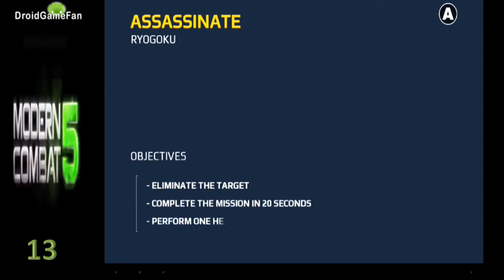Modern Combat 5: Blackout Walkthrough Commentary part 13 Android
Modern Combat 5: Blackout Gameloft Release Date -  23, 2017 Action Android Walkthrough Part 14 Chapter 6: Gilman HQ Gilman - Saunders Graphics : Optimal Performance Controller: .

Modern Combat 5: Blackout Gameloft Release Date -  23, 2017 Action Android Walkthrough Part 13 Chapter 6: Gilman HQ Gilman - Infiltration, Assistance, Mainframe Graphics : Optimal Performan.

Modern Combat 5: Blackout Gameloft Release Date -  23, 2017 Action Description *IMPORTANT* Modern Combat 5 requires an Internet connection. Step into the action as the latest installment.